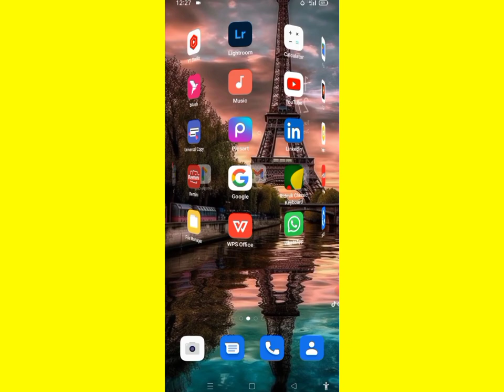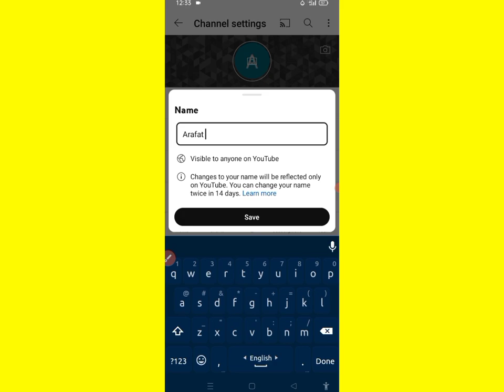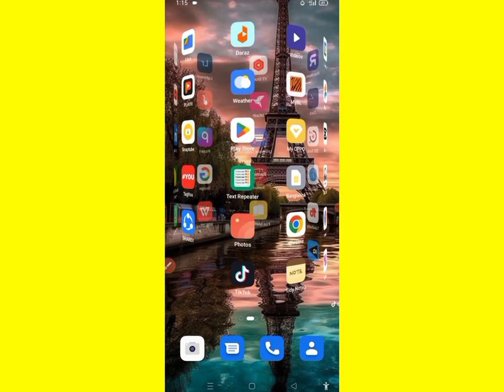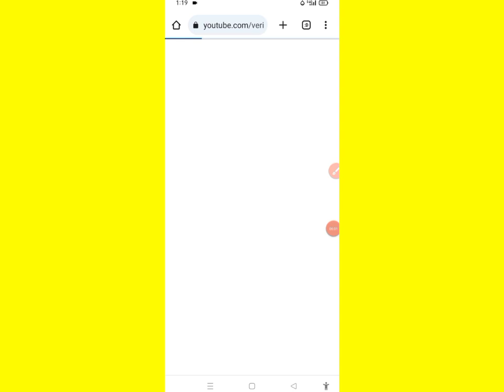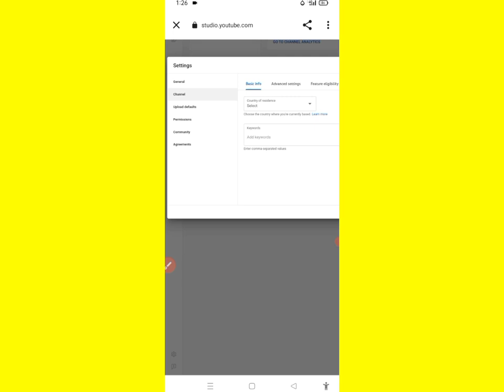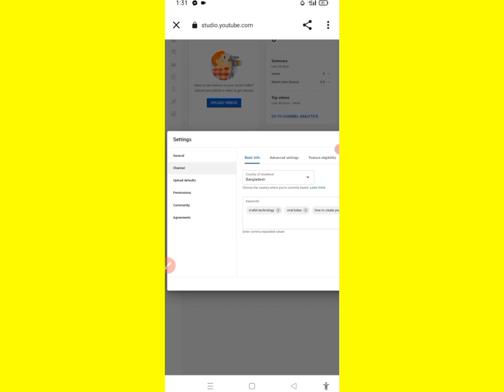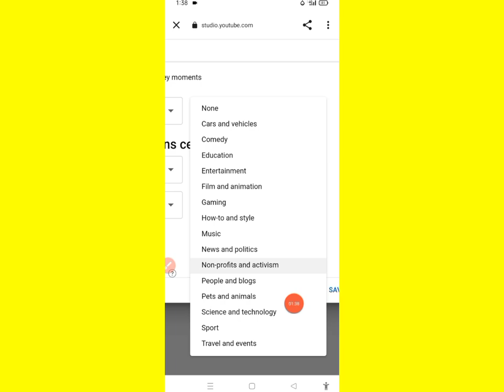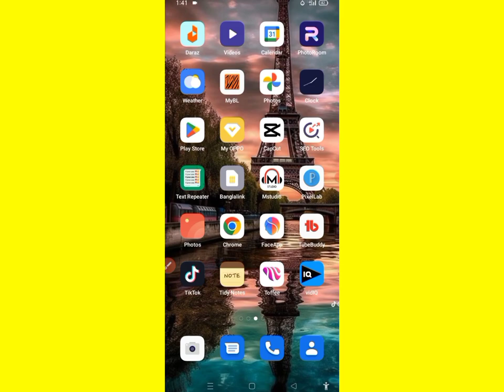How to create youtube channel 2024 | how to make youtube channel 2024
কিভাবে প্রফেশনাল ইউটিউব চ্যানেল খুলে টাকা ইনকাম করবেন | Create a YouTube Channel 2023
কিভাবে প্রফেশনাল ইউটিউব চ্যানেল খুলে টাকা ইনকাম করবেন | Create a YouTube Channel 2023|Youtube channel kaise banaye

youtube channel kaise banaen 2023 how to create a youtube channel
কিভাবে প্রফেশনাল ইউটিউব চ্যানেল খুলে টাকা ইনকাম করবেন
create youtube channel
Create a YouTube Channel 2023
how to make youtube channnel
youtube pe channel kaise banaye
youtube aise banaen
youtube channel kivabe edit korbo
youtube channel kivabe khulta hai
youtube channel kivabe khola jaaye
naya channel kaise banaen
How To Create Youtube Channel On Mobile And Earn Money In 2023
কিভাবে প্রফেশনাল ইউটিউব চ্যানেল খুলে টাকা ইনকাম করবেন How to Create a YouTube Channel 2023
create brand account youtube
how to create a brand youtube channel 2023
create professional youtube channel best way to create youtube channel
ইউটিউব চ্যানেল কিভাবে খুলতে হয়
ইউটিউব চ্যানেল খুলে কিভাবে টাকা ইনকাম করা যায়
how to create youtube channel 2023 and earn money
youtube pe apna channel kaise banaye youtube channel kaise kholen
how to create youtube channel 2023 in mobile
how to create youtube channel in mobile
ইউটিউব চ্যানেল খোলার নিয়ম ২০২৩
How to Create A Professional YouTube Channel On Mobile in 2023